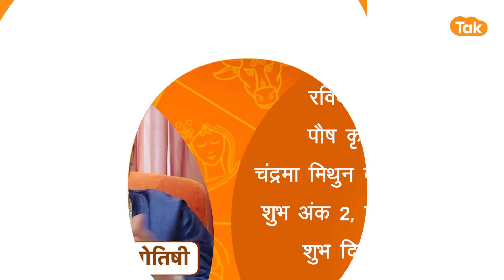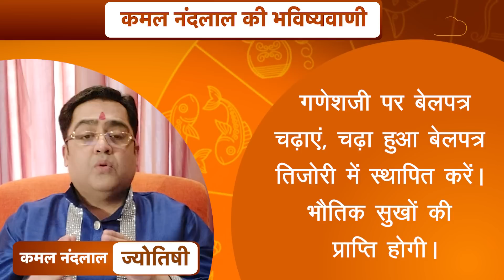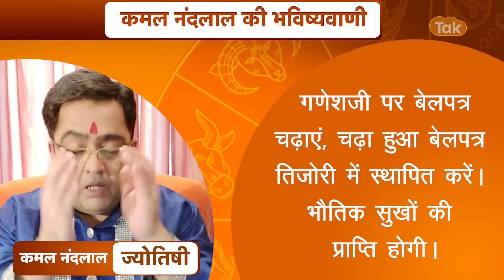11 दिसंबर 2022 | आज का राशिफल | कमल नंदलाल की भविष्यवाणी | Kamal NandLal | Astro Tak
कमल नंदलाल की भविष्यवाणी- 11 दिसंबर 2022 : जानिए अपने दिन का राशिफल साथ ही कौन सा रंग है आपके लिए शुभ...किस राशि वालों को क्या उपाय करना चाहिए...सिर्फ कमल नंदलाल की भविष्यवाणी में.